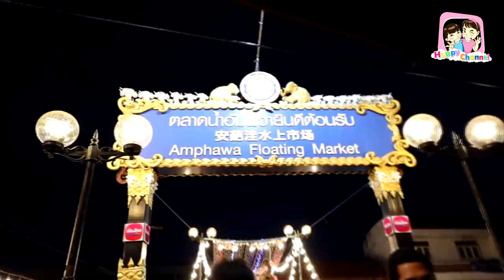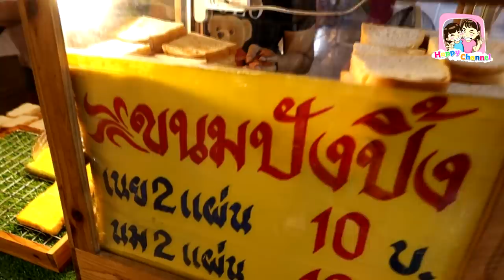ตะลุยกิน งบ 1,000 บาท ตลาดน้ำอัมพวา ของกินเยอะมากๆ พี่ฟิล์ม น้องฟิวส์ Happy Channel